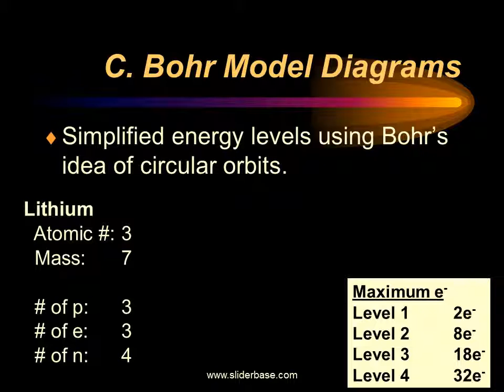Electron Cloud Model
A. Orbital
Region where there is 90% probability of finding an electron.
Can’t pinpoint the location of an electron.
Density of dots represents degree of probability.

C. Bohr Model Activity
Choose a number between 1 & 18.
Find your element by the atomic number you picked.
Draw a Bohr Model diagram for your element on your marker board.
Round off the mass listed on the table and subtract the atomic # to find the # of neutrons.
Abbreviate the # of ‘p’ and ‘n’ in the nucleus.
Have a partner check your drawing.
Repeat with a new element.